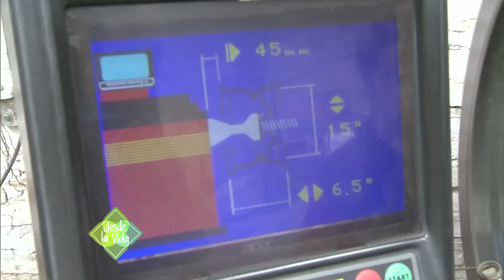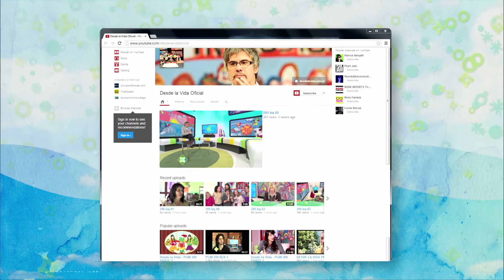DESDE LA VIDA 03/08/13 PGM 302 Bq 02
HDV MANUEL GONZALEZ. HABLAREMOS SOBRE LA HIPERTENSION. PERROS LAZARILLOS.